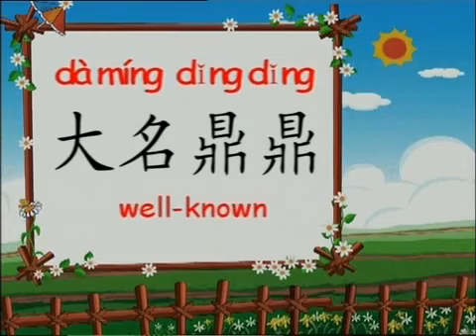Growing up with chinese - Lesson 87 100 - Jiangnan Water Town – Liu Yuan - Suzhou 2